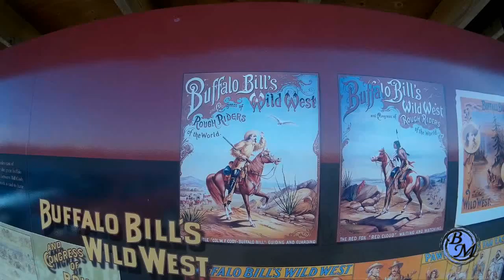Wild Bill Eats Taco Grande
We went to Oakley KS today. It was a lot of fun. we have a TON more footage, but im turning it into a roadtrip video for our other youtube  FANCAM News